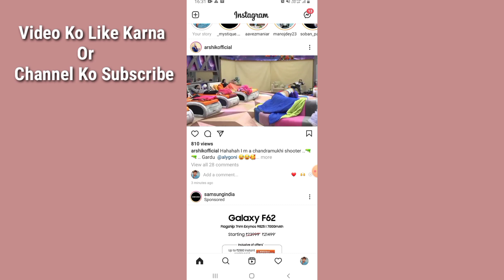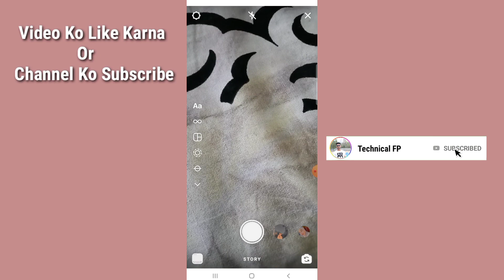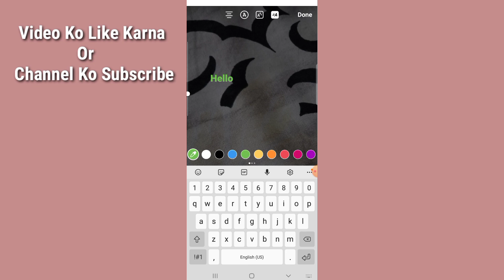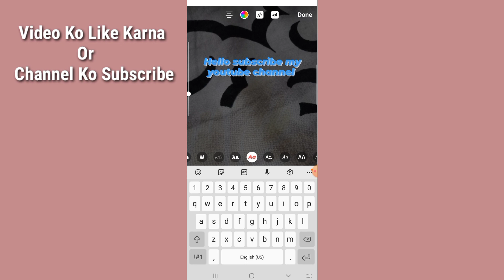How To Get Animated Text On Instagram Stories In Hindi | How To Add Moving Text In Instagram Story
Learn how to get animated text on your Instagram stories

How to add moving text in instagram story